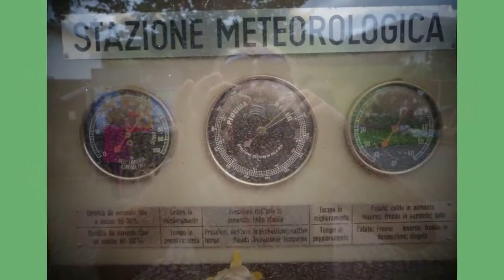masi di cavalese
deliziosa frazione di cavalese